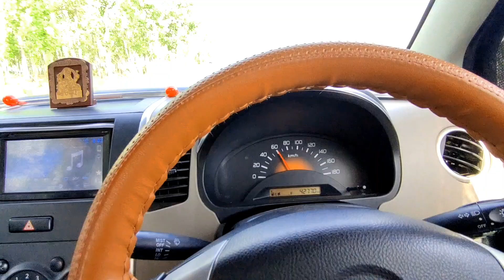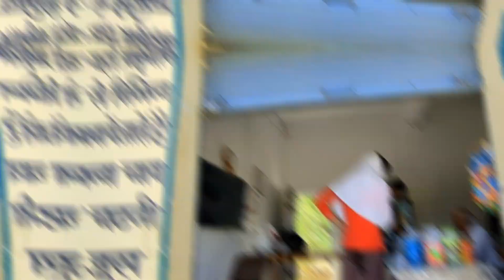आज एक्सरसाइज करी स्वीमिंगपूल में। Jaat life vlog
Welcome to my youtube vlogging channel.